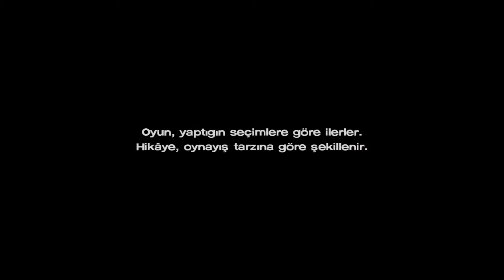"JAVIER" Telltale The Walking Dead: A New Frontier (TÜRKÇE) (Part: 1)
Telltale The Walking Dead 3. Sezon A New Frontier ile devam ediyor.